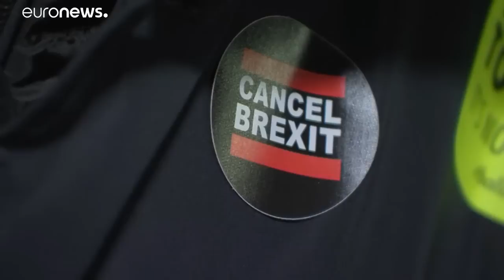Rejet du Brexit : les Britanniques entre division et interrogation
Des centaines de Londoniens ont réagi en direct au vote contre l'accord sur le Brexit…